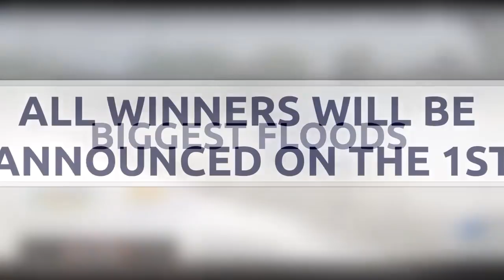6 MASSIVE Floods Caught On Camera! 2019 (Caught On Video) #2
6 MASSIVE Floods Caught On Camera! 2019 (Caught On Video) #2

(BIZTECH NETWORK)
▶ YouTube Partnership: ➔
▶ DailyMotion Partnership: ➔

(VID ID - CONTENT ID)
▶ Submit Your Videos & Get Paid: ➔
▶ Sell Your Videos: ➔
▶ Buy Videos: ➔
▶ Dailymotion Partnership: ➔

(INFORMATION ABOUT THIS VIDEO BELOW)

▶ Small Description About This Video:

♫ Music
» Video Music -

Video Uploaded By Top 5 Trends